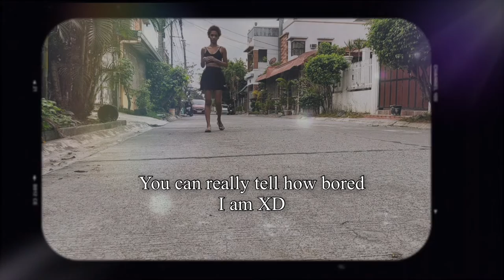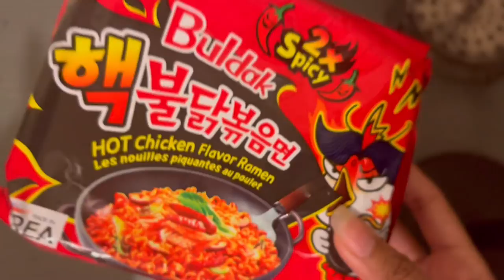Daily Vlog | Aesthetic | Philippines | MJ Brown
MJ Brown

VLLO APPS
Filmora

iPhone 6s (mostly)